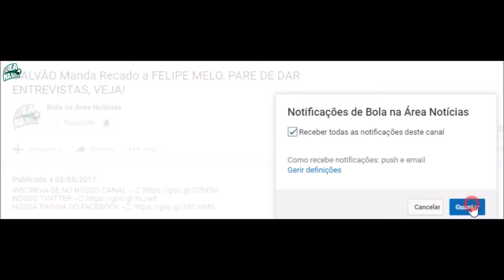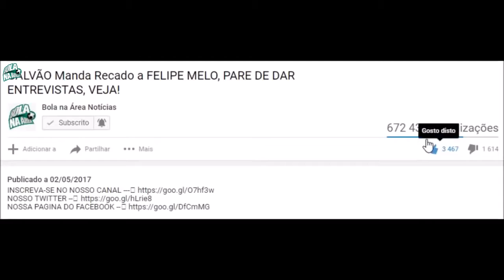Palmeiras x Atlético MG Melhores Momentos 04/06 Brasileirão 2017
Palmeiras x Atlético MG Palmeiras 0 x 0 Atlético MG Palmeiras 0 x 0 Atlético MG 2017, Palmeiras e Atlético MG 2017, Palmeiras x Atlético MG 2017, Palmeiras x .

Palmeiras 0 x 0 Atlético MG Palmeiras 0 x 0 Atlético MG - Melhores Momentos - Campeonato Brasileiro 2017 Palmeiras x Atlético-MG, Palmeiras vs Atlético-MG, .